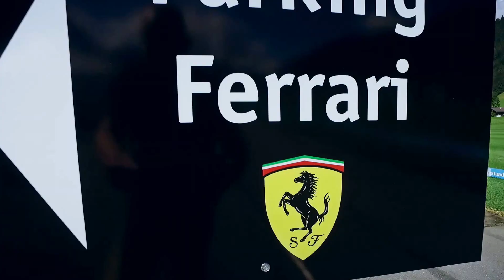Polo Club Gstaad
Hublot Polo Gold Cup Gstaad 2016 - wrap up video of the tournament